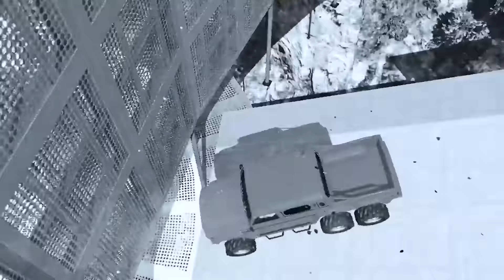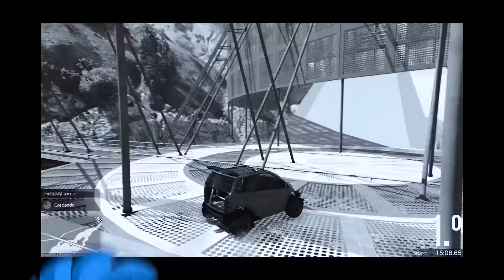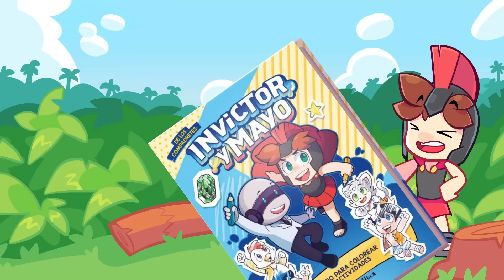INVICTOR vs TREN en GTA 5 😱 ME DESTROZAN EL COCHE en este CARA A CARA